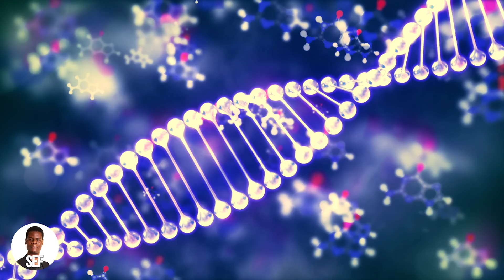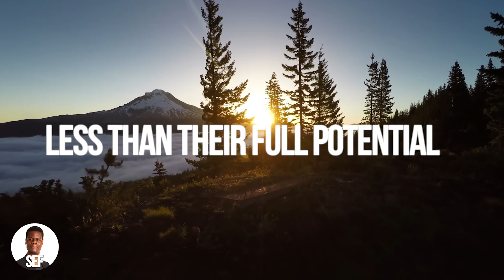How To Change Your Personality: Growth Mindset, Epigenetics, Neuroplasticity, Leading Change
Yes, you are able to change your personality, to change your characteristics through Growth Mindset, Epigenetics, Neuroplasticity. Chapters below:

0:00 Start
1:42 Epigenetics
2:37 Neuroplasticity
3:45 Growth Mindset
5:04 Toolset: Building Blocks by Prof. Hitendra Wadhwa
7:57 Leading Change

/// speaker: Sef
/// Script by Sef

Your personality is not fixed. "I am what I am"... Yes that's true, but you can be what you want to be. This is called personality transformation. But how is that possible?

This video is about Leading Change. You will understand the terms of Growth Mindset, Epigenetics, Neuroplasticity and the skill set of leading change. This video is based on the work by Hitendra Wadhwa (Professor at Columbia Business School, NY), Carol Dweck (Professor at Stanford University, CA), Steve R. Tieck (CIBE-Alumni at Columbia Business School, NY).

Have you ever been in a situation where you desired to change something about yourself, but found it to be all too difficult journey.

Of course, most of us have been in that situation, but does it mean that we are destined as it were to always remain the same and exist as the person we are today for the rest of our lives. When you look at your ideal self — the person you aspirationally want to be — and compare that to the person you are today, you are likely to discover gaps you want to close in your personality, character, intelligence or professional skills. But is this kind of change possible?

Potential is a quality that we all possess. Be it necessary that we sometimes have to dig deep in order to realize it. Even the greatest of leaders have viewed themselves as imperfect, as a work-in-progress, as a stone that is still being sculpted. They have actively looked for opportunities to learn from others, and from their life experiences. They have acknowledged and apologized for their mistakes. If you wish to live up to your highest potential, to serve your purpose in the most effective manner, it is equally essential for you to embrace the pursuit of growth all through your life.

Modern science provides compelling evidence that you are, in fact, work-in-progress — that you can close the gaps between your ideal self and current self, this evidence is based on and related to the following three dynamics:
 Epigenetics, Neuroplasticity, Growth Mindset.